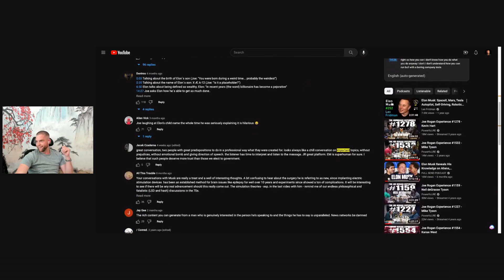Is it important Why does it matter - Morning Power Up Call #179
Morning Power Up Call is a great way to start your day with power, energy, and spend your day in the best way possible.